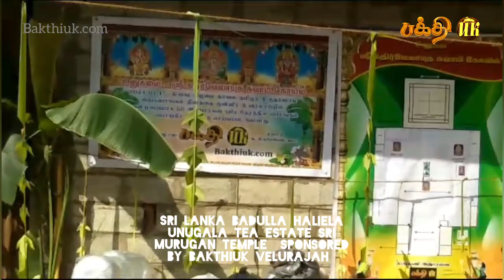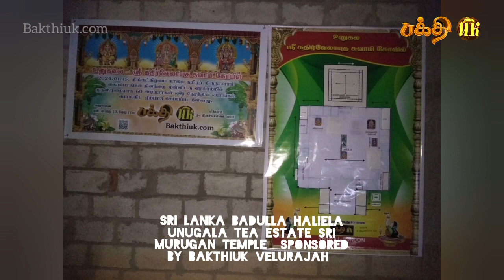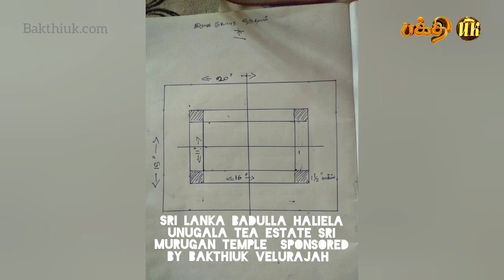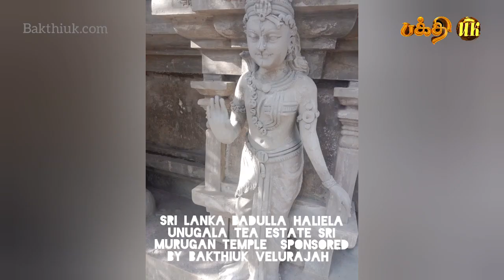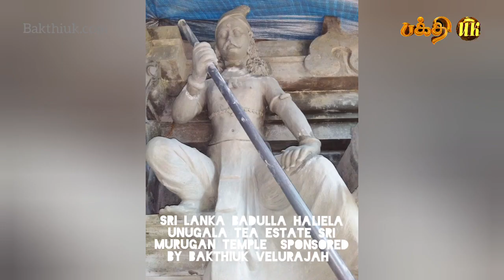திருப்பணி "Sri Lanka Badulla Haliela Unugala Sri Murugan Temple Sponsored by BakthiUK Velurajah 2024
கோவில் திருப்பணிக்காக Sponsored by BakthiUK Velurajah Highlights Slides Show  Sri Lanka Badulla Haliela Unugala Tea Estate Sri Murugan Temple 2024
We are glad to start this Channel to get Bakthi-related news and documentaries to our audience.

BakthiUK YouTube Channel எந்த  லாப நோக்கத்துடனும் உருவாக்கப்பட வில்லை
ஆன்மீக சொற்பொழிவுகள், ஸ்தல வரலாறு, திருவாசகம் முற்றோதல், சைவசமய திருமுறை சொற்பொழிவுகள்,பரதநாட்டிய கலைநிகழ்ச்சிகள், தமிழ் முறை வேள்வி(யாகசாலைகள்)பூஜைகள், உழவார பணி, கையிலாய வாத்திய இசை, சிவன் பாடல்கள், 63 நாயன்மார்கள் சரிதம், ஆன்மீக குறும்படங்கள் போன்றவை இடம்பெற்றுள்ளன.
இந்த சேனல் ஆனது அனைத்து சிவனடியார்களுக்கும் பொதுவான ஒரு தளமாக செயல்படுகிறது.
சைவசமயத்தில் உள்ள அனைவருக்கும் இந்த சேனல் தன்னுடைய தொண்டை சிறப்பாக செய்யும்.

சிவ உலகில் அனைத்து கோவில் நிகழ்ச்சிகலையும் பக்தர்களுக்கு தரிசனம் வேண்டும் என்ற நோக்கத்தில் எங்களது சிறு முயற்சியில் காணோளி (video) காட்சிகளாக பதிவு செய்து ஒளிபரப்பாகிறோம் தரிசியுங்கள் எல்லாம் வல்ல கடவுள் அருள் கிடைக்கட்டும்

BakthiUK YouTube Channel Videos By Velurajah UK